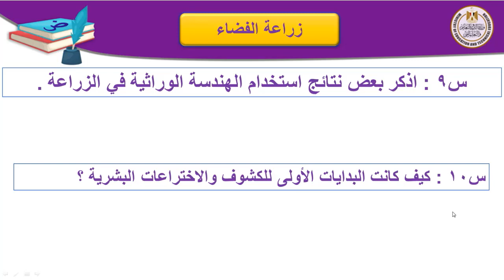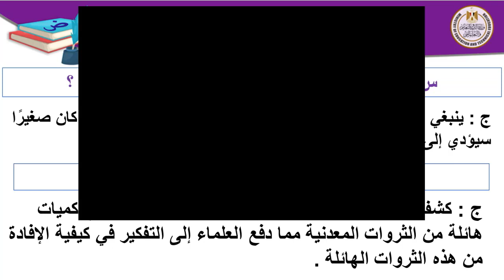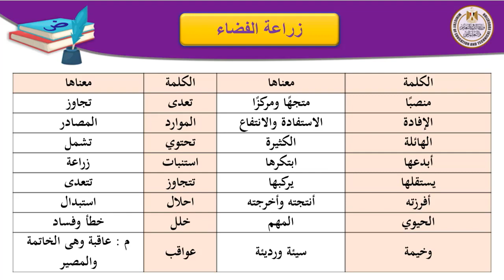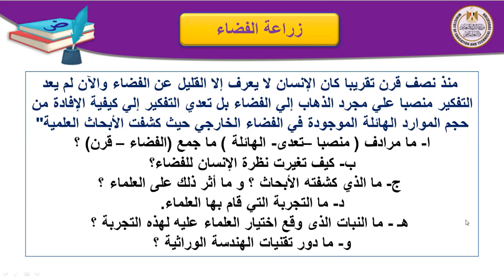لغة عربية 3 اعدادى زراعة الفضاء